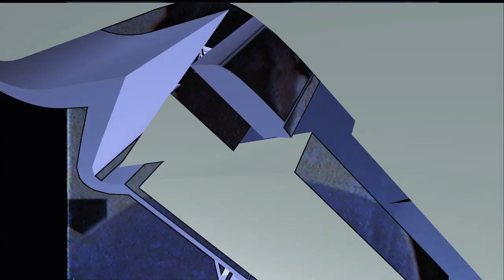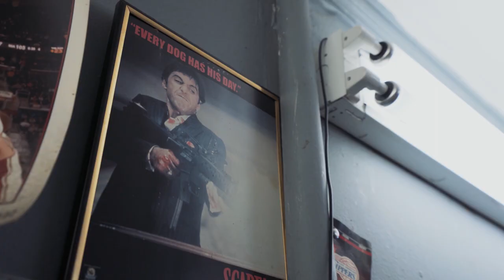LilJaySoIcy - Dialogue (Michael Artis Films Music Video)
LilJaySoIcy - Dialogue
Dir. by @Michael_Artis